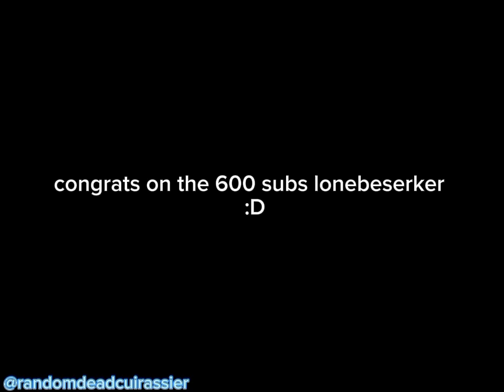//gift for @what-zu4ro //jesper snapped//G&B animation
music i used for this

oc are from lonebeserker herself not mine
-fredrik(swedish officer)

-jesper(the one chasing Fredrik)

video was edited please don't copy right it again 😭